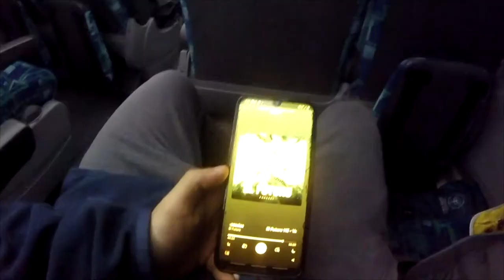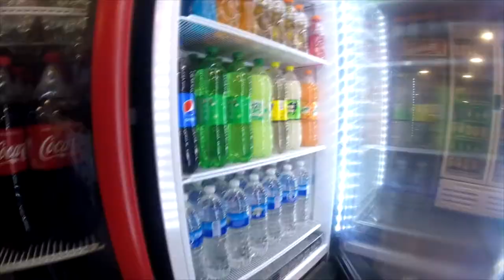Como es VIAJAR en PANDEMIA? Micro de larga distancia | Águila Dorada Bis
En el video muestro mi experiencia viajando en el colectivo semi cama de la empresa Águila Dorada Bis. Viajo desde Chaco hasta Buenos Aires. Cualquier duda pueden preguntarme en los comentarios. El viaje duro aproximadamente 18 horas. No hay servicio de catering ni entregan mantas como lo hacían antes. Si van a viajar en un micro de larga distancia les aconsejo:
Llevar alcohol en gel.
Llevar algo para comer (En mi caso fue cena y desayuno)
Llevar agua (mucha).
Un libro y/o podcasts.
Tener el cargador del celular y el permiso para transitar a mano.
En mi casa la empresa se encargó del permiso pero en otras lo tenes que hacer por tu cuenta.
Música usada en el video:
flaca-andres-calamaro-chilllofi-argentina
ca7riel-mcfly-instrumental
charly-garcia-pedro-aznar-hablando-a-tu-corazon-slowedreverb
clasicos-del-rock-argentino-reversiones-hip-hop-beat-tape